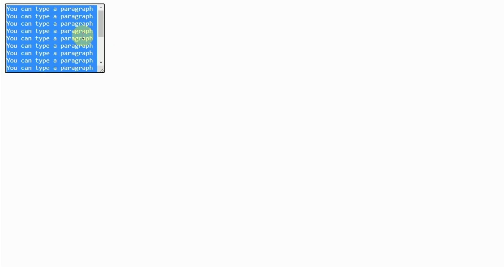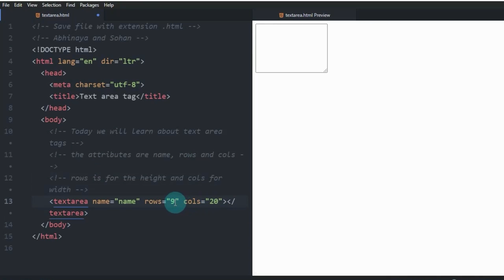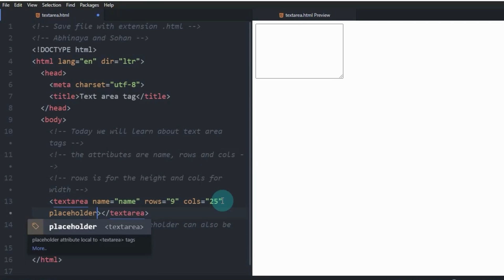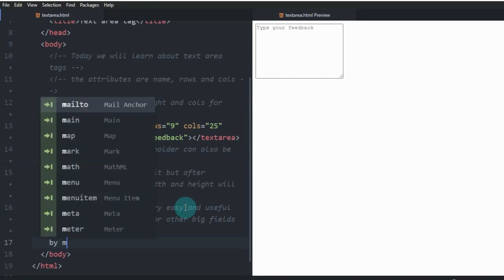How to create LARGE TEXT FIELDS in HTML for paragraphs? | Textarea tag | HTML Beginners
Creating textareas is very easy, just using the textarea tag.
The attributes used in the video are:-
 - rows
 - cols
 - name
rows attribute is used for the height and cols for the width(as for the number of rows or columns).

Chapters:
0:00 Showing Text Area
0:55 Starting with the code
1:10 The textarea tag and its attributes
1:55 The placeholder tag and default text
2:55 Use of text area tag